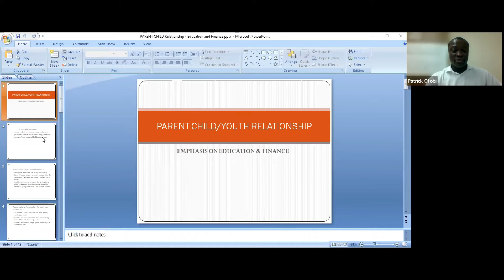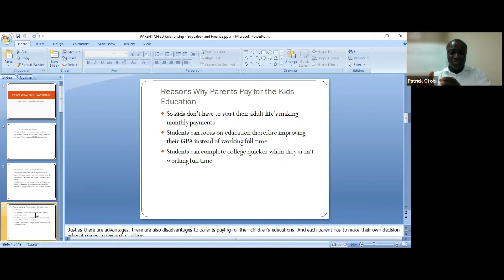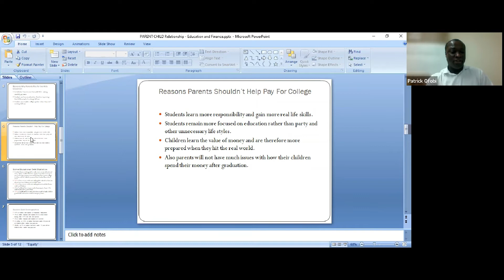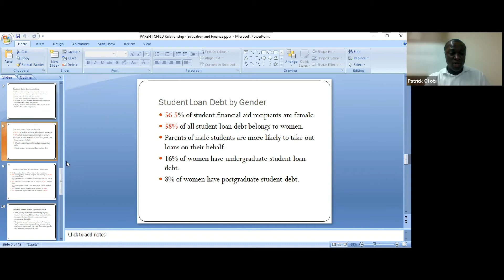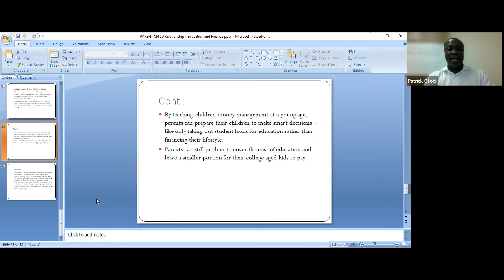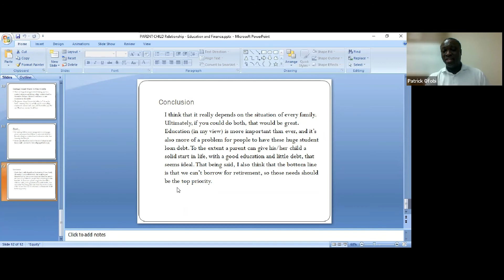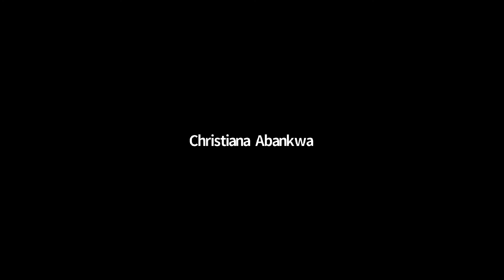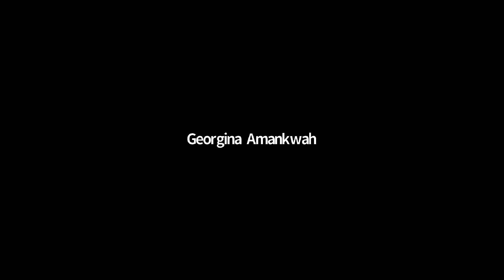Parent Child/Youth Relationship_Finance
Planning for and woking with children for their education and finance
~Patrick Ofobi, MBA~

Other Presentations:
Conflict

Family Finance